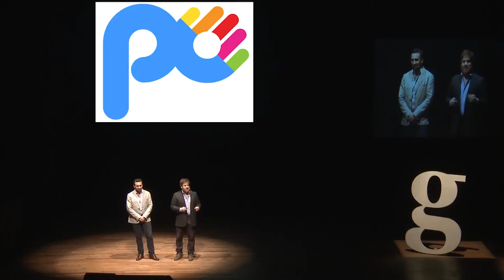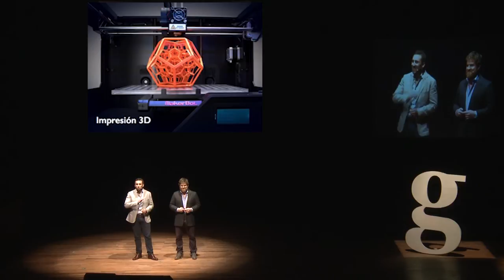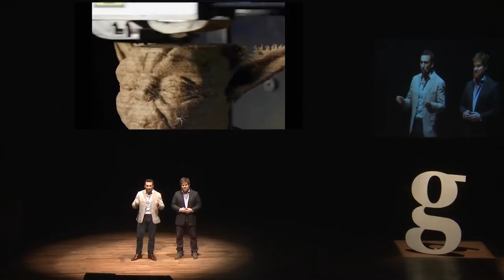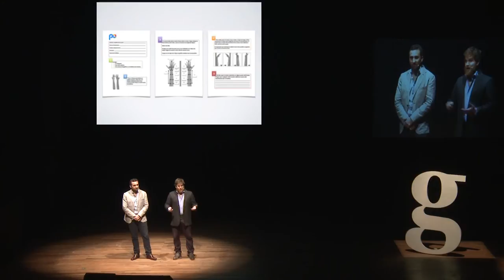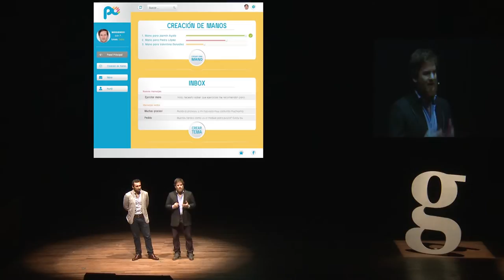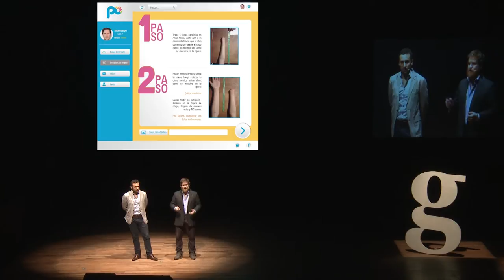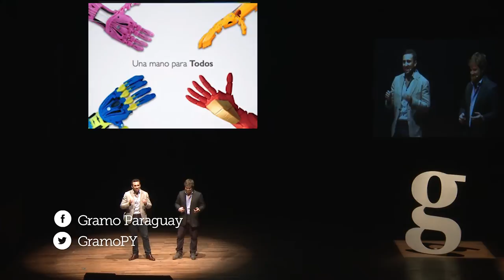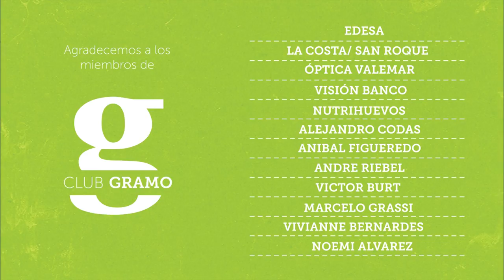Gramo / Eric Dijkhuis y Fernando Vallese / Po: El sueño de dar una mano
"Po Paraguay" es el proyecto ganador de Conecta, un concurso de ideas innovadoras que puedan incidir en problemas que vivimos cotidianamente, realizado por primera vez en este año 2014.

Eric y Fernando, fundadores de Pó, nos cuentan en esta charla como construyeron un sueño desde una idea muy simple, pero potente: El desarrollo y manufactura de prótesis impresas en 3D de alta calidad y a un precio asequible. Una mano para todos.

Facebook y enterate de nuestras próximas ediciones y novedades.